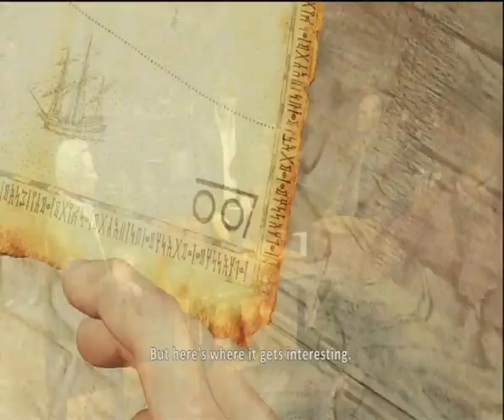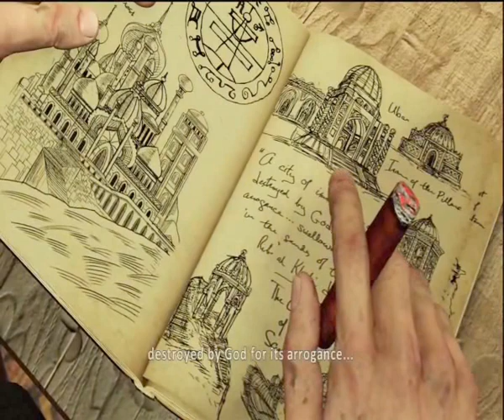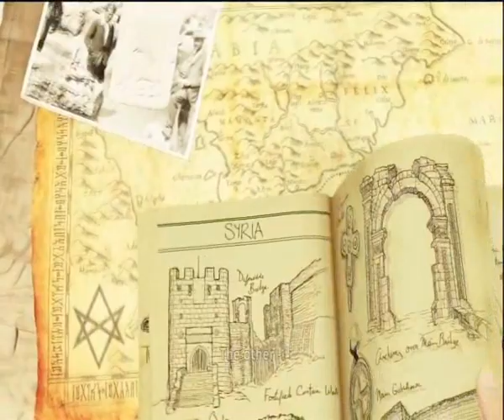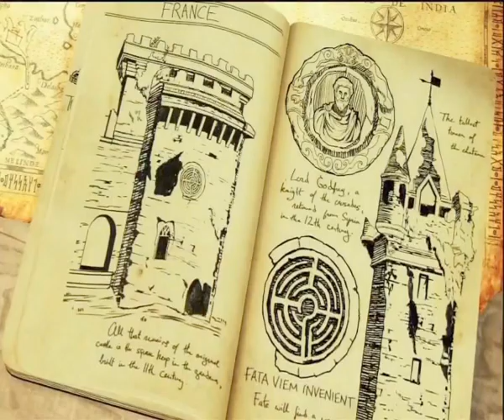Uncharted 3: Drake's Deception Cutscene 7: Lets Do It